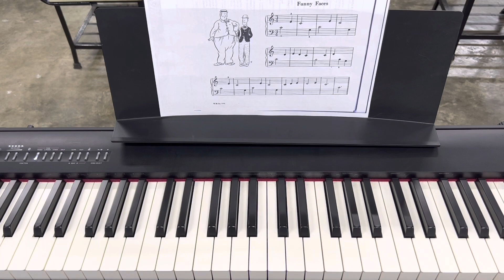Funny Faces - John Thompson Easiest Piano Course Part 1